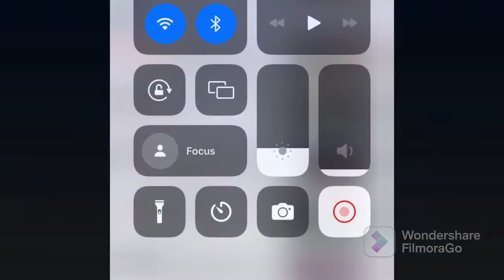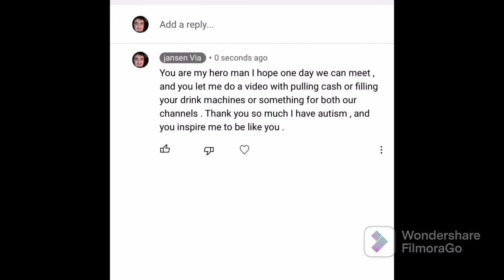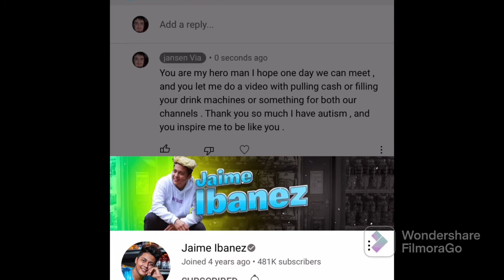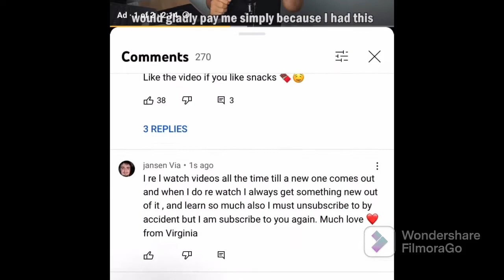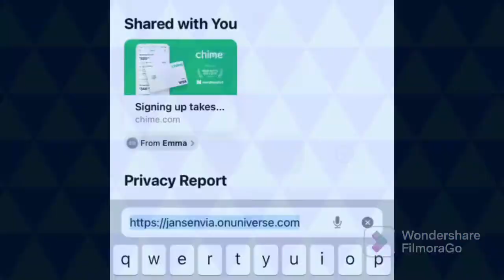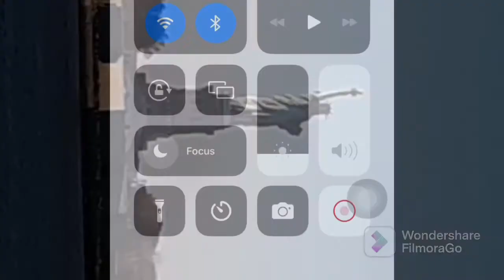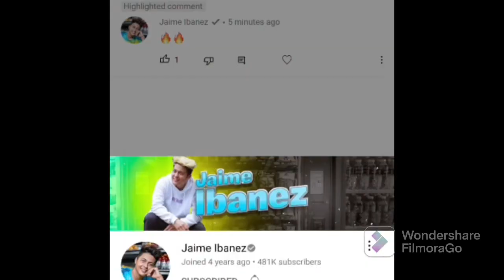How to celebrate 100 subscribers, and thank them